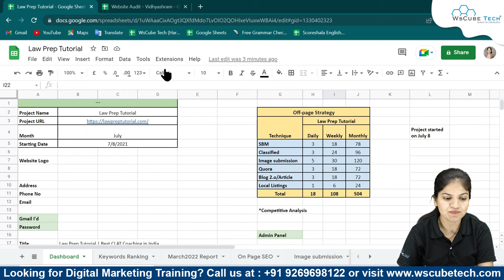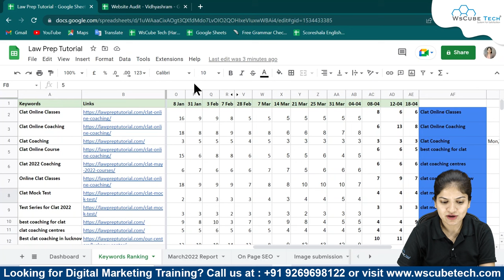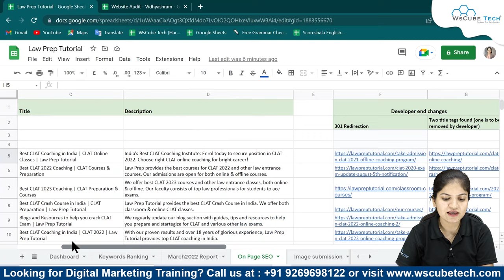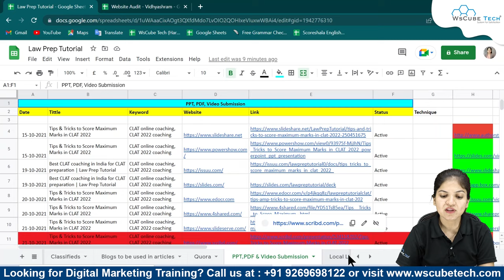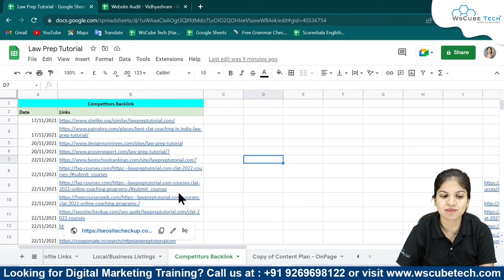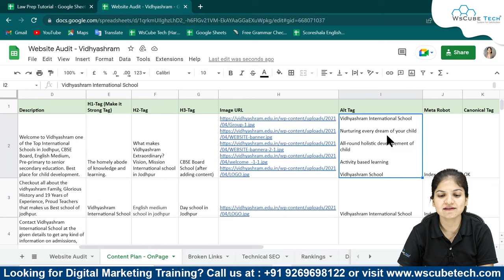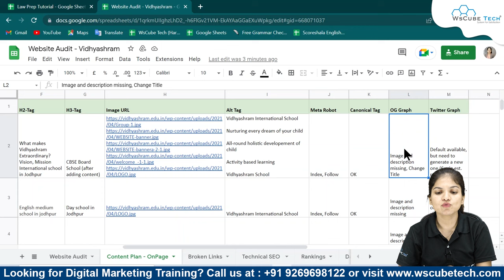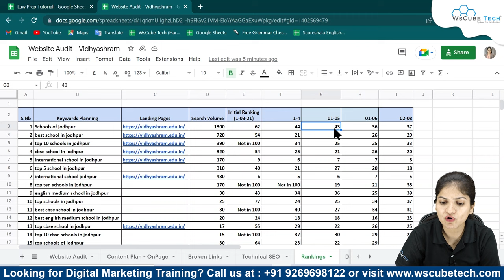On-Page and Off-Page SEO Report Kaise Banaye - SEO Tutorials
In this video, learn On-Page and Off-Page SEO Report Kaise Banaye - SEO Tutorials. Find all the videos of the SEO Course 2022 in this playlist